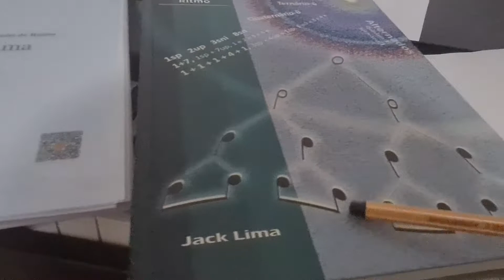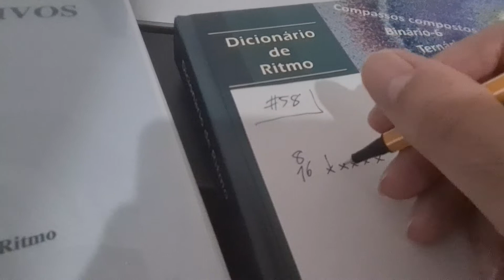Dia #58 | Dicionário de Ritmo